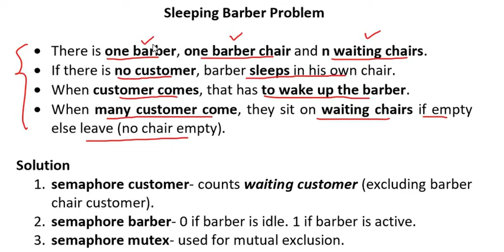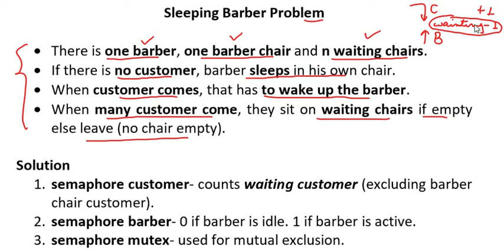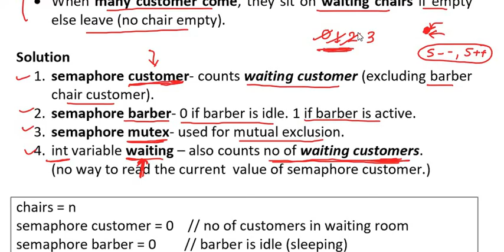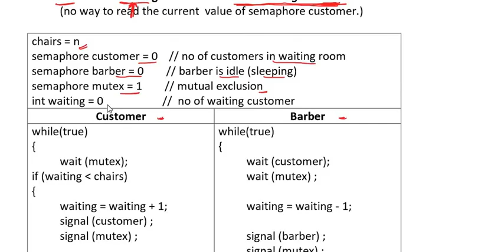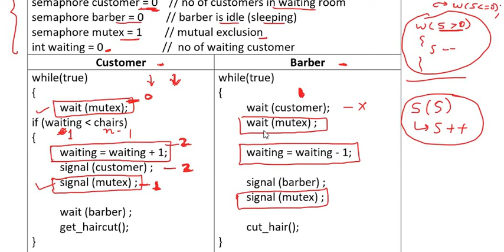2.12 Sleeping Barber Problem in Operating System & its solution using Semaphore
Operating System (KCS401), OS AKTU, According to AKTU Syllabus, complete syllabus (full course) covered, Gate Preparation

Sleeping Barber Problem in Operating System & its solution using Semaphore